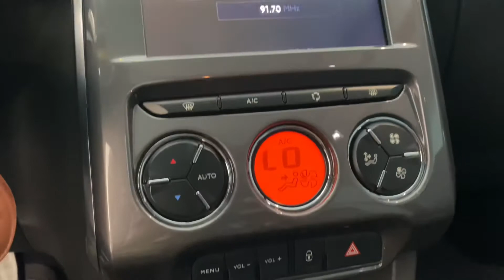Citroen C3 1.2 Pure Tech Tendance - 2018 | Palmeira Motors Limeira